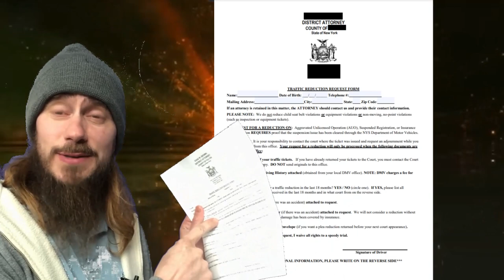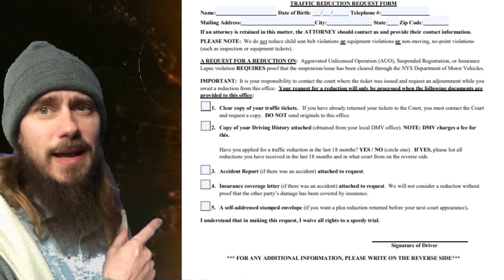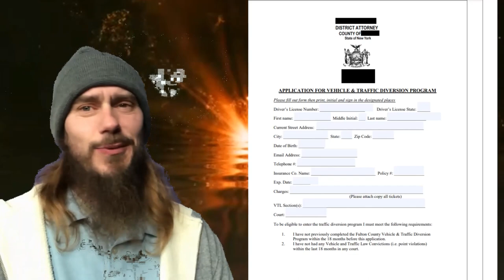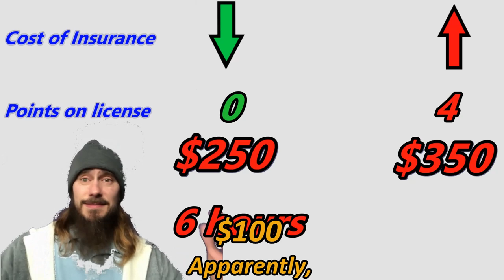What do I do if I get a speeding ticket? Options Explained. Don't get a Lawyer! (Chucked Projects)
I have been very fortunate for over a decade. No tickets. After getting this speeding ticket I shared my solution with the world.  Just to be clear I do not have anything against law enforcement and am not encouraging you to break the law. A better option is to not speed. But if you did here are the steps broken down.

1) Go to the District Attorneys website to get  a Traffic Reduction Form
          1a) If there is not form contact the District Attorney directly
2) Do what the form or District Attorney tells you to do
3) Do what the District Attorney tells you to do when they respond to your request
4) Stop speeding and drive save (I know this is easier said than done)

For my driving course, I used New York Safety Council but it is the only one I used so I can nothing to compare it to.

It cost $24.95 when I did the online course.

(Chucked Projects)